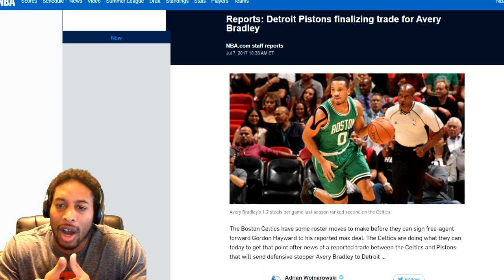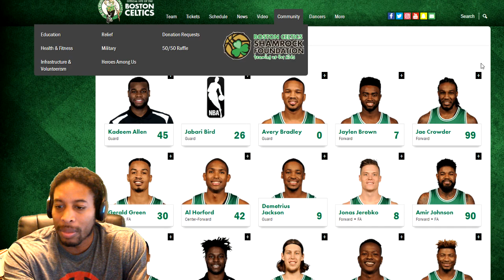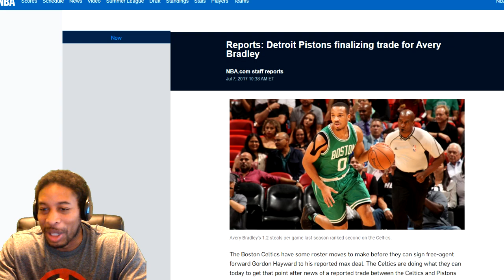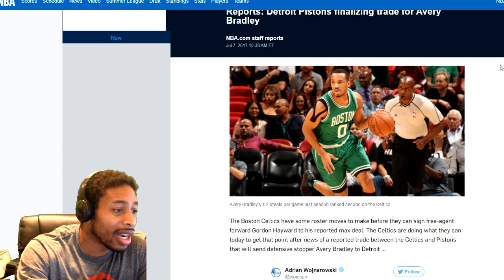AVERY BRADLEY TRADED TO THE PISTONS - BOSTON CELTICS TRADE AVERY BRADLEY TO THE DETROIT PISTONS